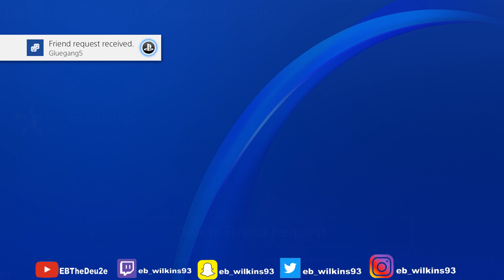TOXIC 2K PLAYER IN THE REC TALKS CRAZY IN MY INBOX | My Rant On Toxic 2K Players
In this video, I'll be ranting about toxic 2K players who get mad when you beat them in a game.

(Channel Description)
This channel is all about helping you become a better NBA 2K player. I upload videos of NBA 2K mycareer, mypark / Neighborhood, Rec, and Team ProAm. Sometimes I may even upload some Call of Duty gameplay. I upload tips and tricks video for NBA 2K. So far I've been uploading NBA 2K16, NBA 2K17, NBA 2K18, NBA 2K19, and now NBA 2K20.

Add me on SC: eb_wilkins93

My Career, Road to 99, NBA 2K20 Neighborhood, Mypark, Stage, Best jump shot NBA 2K20, VC Glitch, Mascot, 99 Overall, pro am, jordan rec, myplayer, chris smoove, PrettyboyFredo Cashnastygaming NBA2K20 NBA 2K